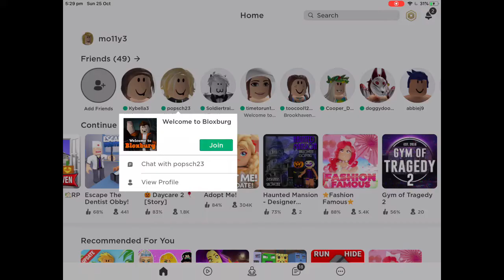Expectation versus reality bad